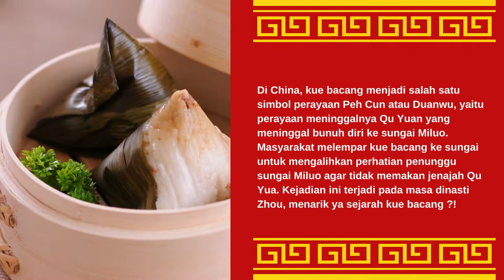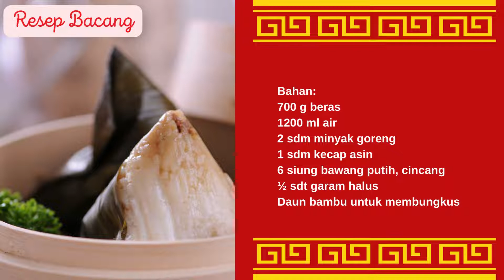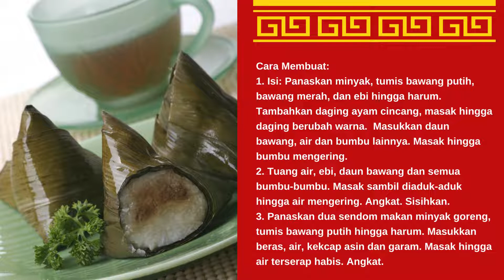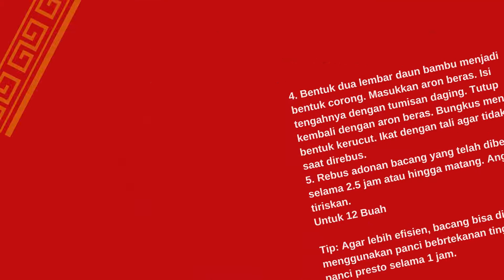SEJARAH & RESEP BACANG - KUE BAKCANG - MAKANAN CINA - MAKANAN TIONGHOWA HALAL - MASAKAN CINA HALAL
Bacang memiliki sejarah yang unik, makanan asal Cina ini terbuat dari beras ketan dengan isian yang beragam. Yuk simak sejarah dan resepnya. Selamat Menonton.